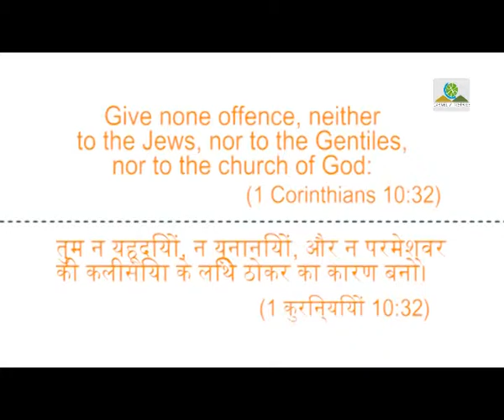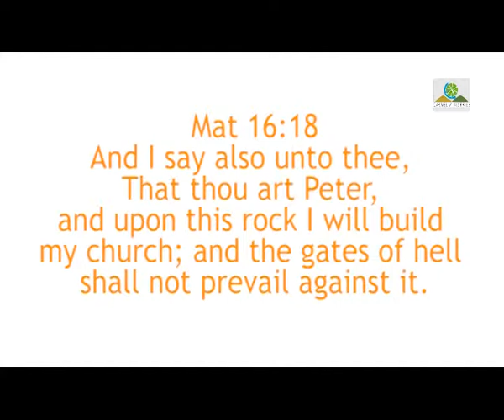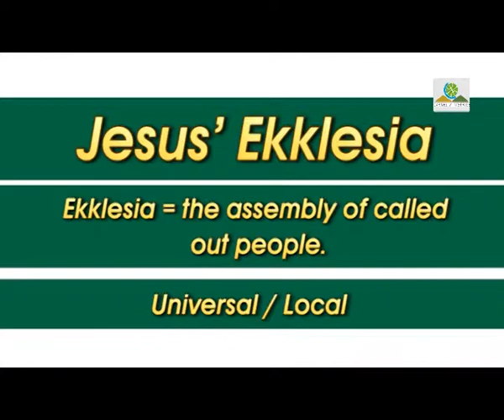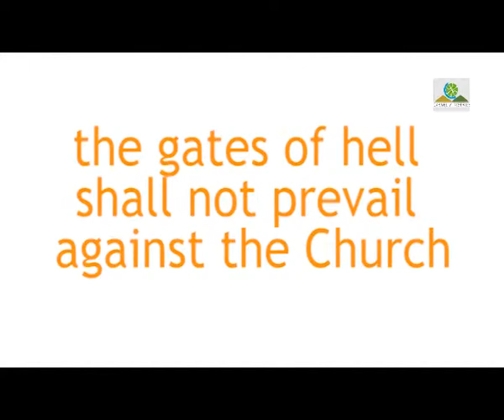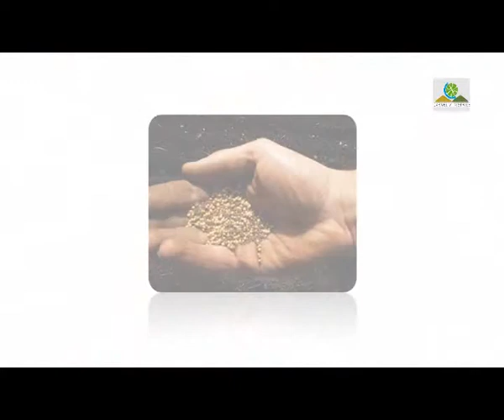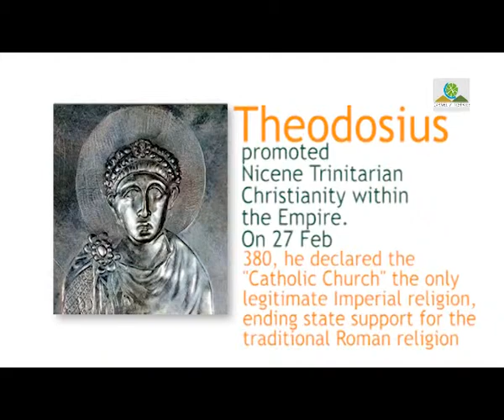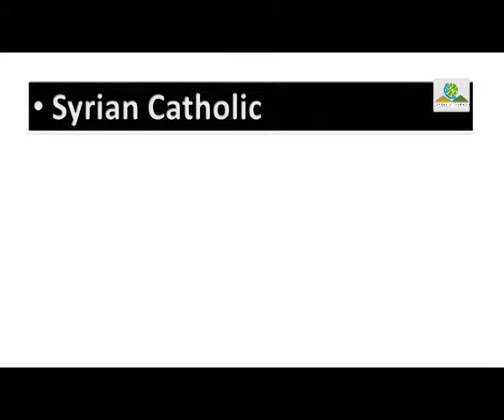Last Chapter Of Church - Segment 1 | कलीसायिा की आख़री अध्याय - खंड 1 | BL(E&H) | Pr. Robert Simon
Message Title / தேவ செய்தி தலைப்பு: Last Chapter Of Church - Segment 1 | कलीसायिा की आख़री अध्याय - खंड 1

Language / தேவ செய்தி மொழி: Trans | English & Hindi | ஆங்கிலம் மற்றும் ஹிந்தி

Message Date / தேவ செய்தி நாள்: TO BE UPDATED 2012

Last Chapter Of Church - Segment 1 | कलीसायिा की आख़री अध्याय - खंड 1 | ஆங்கிலம் மற்றும் ஹிந்தி தேவ செய்தி | முனைவர் இராபர்ட் சைமன் | கர்மேல் ஊழியங்கள் | English & Hindi Message | Pr. Robert Simon | Carmel Ministries

Our Address:
Carmel Christian Assembly
103, Brickkiln Road,
Purasawalkam,